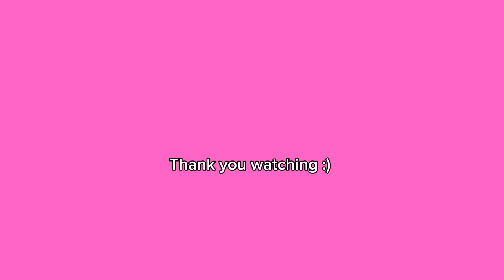Weekly Vlog (Part two)-First date debrief and self care :)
Hey Guys..sorry this vlog is so short but I have so much more to come. I am so happy to be sharing these little pieces of life with you.